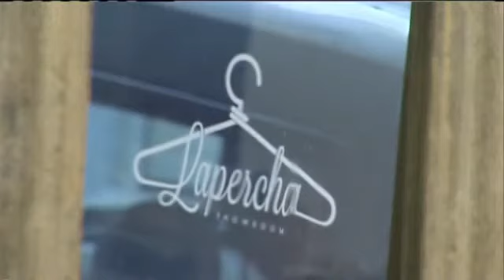La Percha Showroom TVC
La joven emprendedora Alejandra Moragas nos habla de su negocio de alquiler de ropa para ocasiones especiales, La Pecha Showroom.